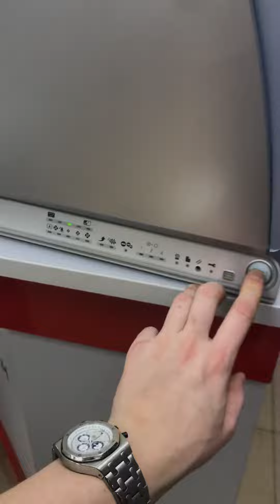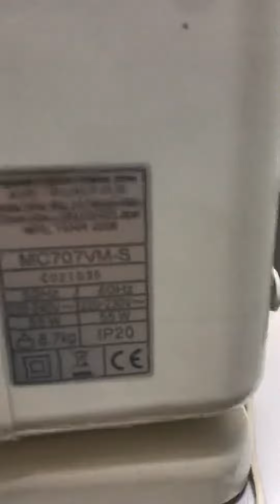3 января 2023 г.